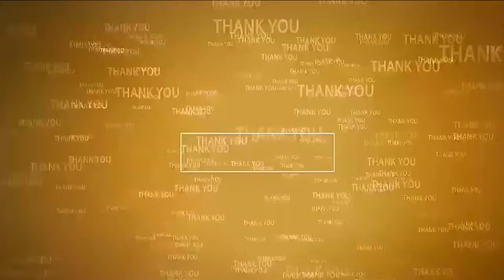ఉద‌య‌గిరిలో రాయ‌లకాలం నాటి రాతి విగ్ర‌హాలు idols belonging to Sri Krishnadevaraya Dynasty Udayagiri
- ఆల‌స్యంగా వెలుగులోకి